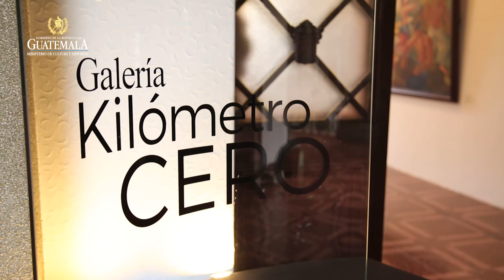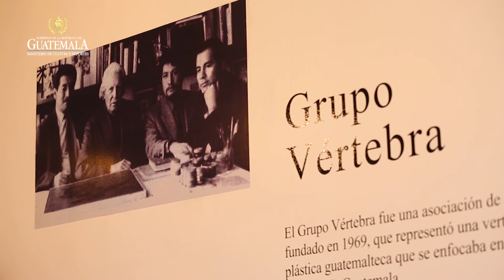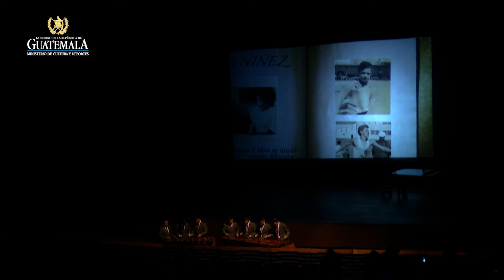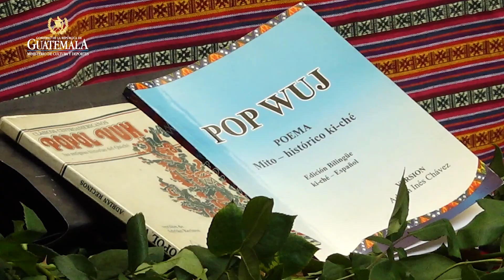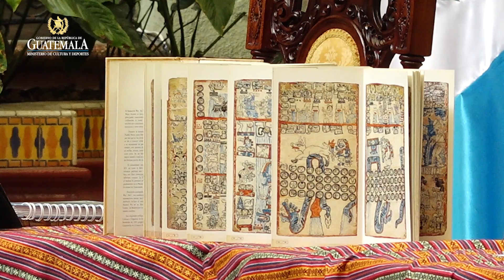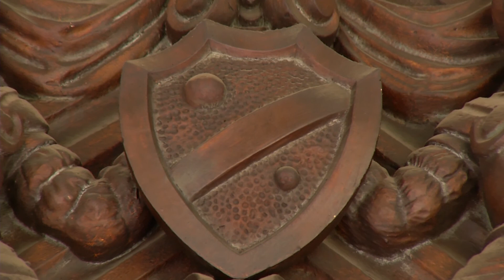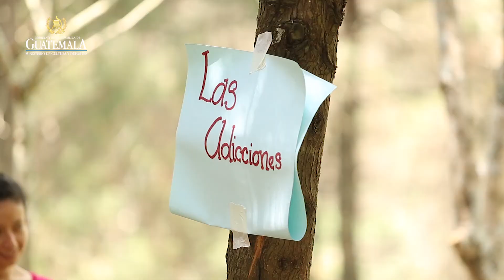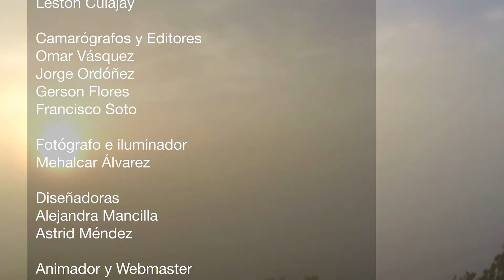Matiz Cultural - Emisión No. 79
Más de mil artistas y 300 productores serán partícipes de las actividades del 14FestivalDeJunio, el Centro Cultural “Miguel Ángel Asturias” celebrará los 40 años de su inauguración. Del 1 al 29 de junio los escenarios de este recinto presentarán diversidad de conciertos, obras teatrales, espectáculos de danza, conversatorios y conferencias.

El talento de las instituciones artísticas, los hallazgos arqueológicos más recientes, la riqueza patrimonial y las acciones en favor de la población guatemalteca que realiza el Ministerio de Cultura y Deportes se ven reflejados en MatizCultural.

Recuerde que puede ver esta emisión a través de Canal de Gobierno y en línea a través los días martes a partir de las 20:00 horas.

También puede sintonizarnos en:
Claro Básico, canal 69
Claro Avanzado, canales 84 y 125
Tigo Star, canal 99